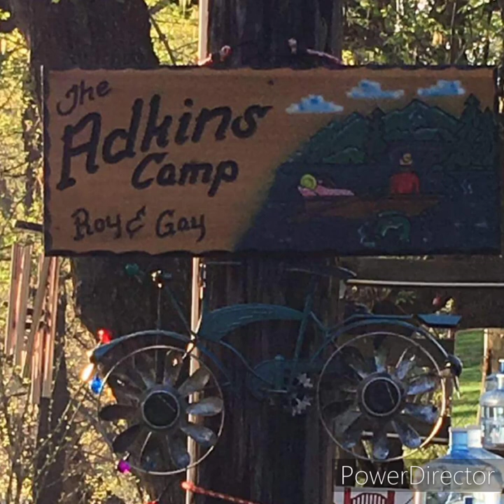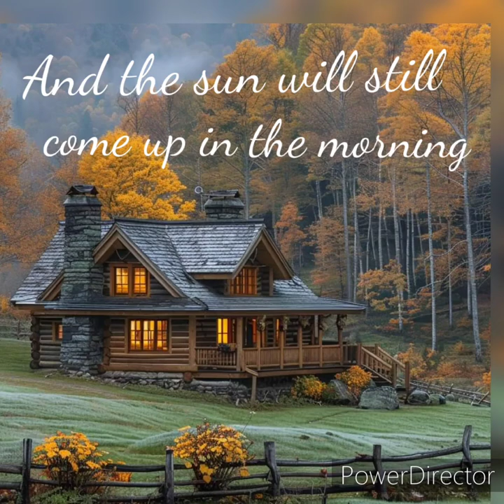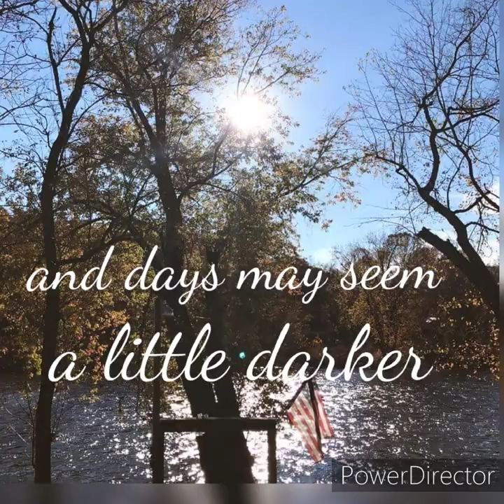Roy Adkins gained his wings this .morning, it's ok when tomorrow starts without him